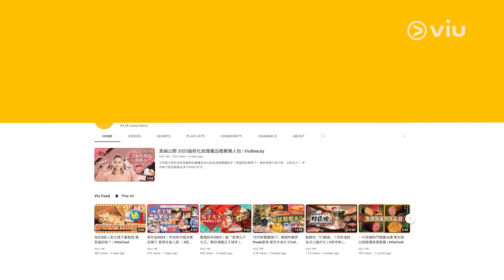✨足本訪問：MC張天賦🤒頭暈身㷫帶病🎤完成Busking 🥁 人潮超出預期 想再搞多場 🎸叱咤7強止步 輸畀光B嗌值得｜Viu1 現場實況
MC張天賦今晚喺文化中心露天廣場舉行《This is MC - Live at Victoria Harbour》免費音樂會，佢話預期會有兩三「浸」人潮，估唔到會有近萬人逼爆海旁，難怪忍唔住High爆話：「超出預期！」

MC透露朝早起身已經唔舒服，頭暈暈、身㷫、喉嚨仲有少少腫，但見到有啲以前未紅時fans 嚟支持，真係好開心，唔排除再有機會搵不同場地嚟多場免費音樂會，仲有計仔解決唔記得歌詞問題⋯..但就要公司使多少少錢喎。

講到今年叱咤7強止步，MC話知道自己輸咗畀光B(尹光)，值唔值得？係咪心服口服？睇片就知答案。而MC獲甄子丹欽點參演新片《誤判》，自爆為一個動作拉傷咗條筋，仲因為呢部片有個小小嘅生日願望，講嘅時候MC都忍唔住笑，內容咁豐富，記得loop爆條足本訪問！